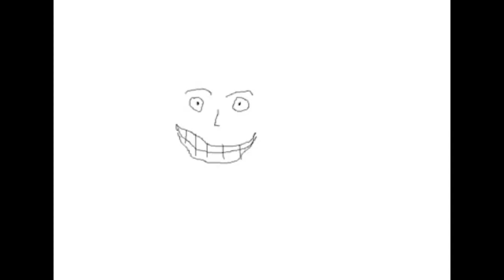Microplásticos, bacterias y hongos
Plásticos en el mar, microplásticos en la sal, bacteria y hongos que los degradan